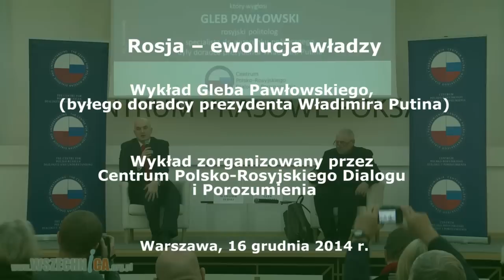Rosja - ewolucja władzy [cz.I] - Gleb Pawłowski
Spotkanie z rosyjskim politologiem, byłym doradcą Władimira Putina zorganizowane zostało przez Centrum Polsko-Rosyjskiego Dialogu i Porozumienia. Centrum Prasowe Foksal w Warszawie, 16 grudnia 2014r.

– Putin wciąż musi zarządzać sytuacją kryzysową. Jednocześnie musi też podbijać stawkę, żeby robiło to na kimkolwiek wrażenie – powiedział rosyjski politolog Gleb Pawłowski podczas swojego wykładu w Warszawie. – Po konflikcie z Ukrainą co mu zostaje? Wojna w Europie? Nawet Stalin nie posunął się tak daleko – dodał.

Gleb Pawłowski przez 15 lat pracował dla Kremla. Odkąd Borys Jelcyn w 1996 roku został wybrany na prezydenta po raz drugi, Pawłowski zajmował się doradztwem politycznym. Później doradzał prezydentowi Władimirowi Putinowi w kwestii jego wizerunku politycznego. W czasie trwania kadencji Dmirtrija Miedwiediewa, w 2011 roku, poprosił, by pozwolono mu odejść.

– Miedwiediew zrobił mi ten prezent – powiedział. Rok po odejściu ze stanowiska wyszedł na plac Błotny, by protestować przeciwko rządom Władimira Putina. – Kiedy poszedłem na plac Błotny, myślałem, że wyjdzie dziesięć osób. Każdy tak myślał – dodał. Przyszło kilkadziesiąt tysięcy.

„Putin wciąż musi zarządzać sytuacją kryzysową”

Pawłowski rozpoczął swój wykład od stwierdzenia, że powrót ZSRR nie jest zamiarem Putina. – Marzyć nie zaszkodzi, ale powrót do przeszłości jest zbyt drogi – powiedział. – Putin nie ma do tego ani ludzi, ani pieniędzy, ani koncepcji – dodał.

Zapewnił też, że Putin sam z siebie nie zrezygnuje. – Jeśli tak się stanie, to pojawi się drugi Putin – stwierdził. Według Pawłowskiego nie ma szansy na zmianę, bo rosyjska opozycja proponuje rozwiązania w obrębie tego samego systemu. – Myślą tylko o tym, że mogliby być na miejscu prezydenta. Opozycjonista Aleksiej Nawalny to zmodernizowana wersja Putina – dodał.

Według politologa Putin, by utrzymać władzę, co jakiś czas z własnej woli spełnia żądania opozycji, tyle że w ograniczonym zakresie. Służy to podtrzymaniu tezy o braku alternatywy dla jego prezydentury. – Sam Putin wypełnia rolę, którą narzuca mu system. Gra rolę jedynego lidera. A brak alternatywy trzeba podtrzymywać sztucznie – powiedział.

Dodał też, że to system narzuca prezydentowi Rosji, by nieustannie podkreślał rolę władzy. – Wciąż musi zarządzać sytuacją kryzysową. Jednocześnie musi też podbijać stawkę, żeby robiło to na kimkolwiek wrażenie – stwierdził. – A po konflikcie z Ukrainą co mu zostaje? Wojna w Europie? Nawet Stalin nie posunął się tak daleko – dodał.

„Telewizja rosyjska to nie propaganda, tylko gigantyczny eksperyment”

– Nagłość i ekstremalność to element naszej polityki – powiedział Pawłowski. Uważa, że Kreml zachowuje się tak, jakby był w stanie ciągłego zagrożenia, by móc panować nad każdą sytuacją. A instrumentem tej polityki jest telewizja rosyjska.

– Dzięki telewizji władza panuje nad rosyjskimi umysłami. Tworzy nową, sztuczną rzeczywistość. To nie jest propaganda, tylko gigantyczny eksperyment w zakresie sterowania ludźmi – stwierdził. Porównał to do serialu, którego scenariusz jest utkany z realnych informacji ze światowych agencji, na podstawie których kreuje się własnych bohaterów.

– Profesjonaliści, graficy, reżyserowie i scenarzyści pracują nad nową fabułą każdego dnia. Nie na Kremlu, tylko w Ostankino (wieży telewizyjnej w Moskwie – red.). Władza wydaje tylko wytyczne – powiedział.

Zastrzegł też, że sam nie ma czystego konta, bo wykorzystywał te techniki w swojej pracy. – Nie pokazywaliśmy w telewizji tych, którzy nie grali według naszych reguł. A kogo nie ma w telewizji, tego nie ma też w polityce – stwierdził. – Kreml do tej pory działa jak jeden wielki sztab wyborczy. Ten sztab pracuje na kandydata, który każdego dnia musi zwyciężyć – dodał.

Gleb Pawłowski – urodzony w 1951 roku na Ukrainie były radziecki dysydent i więzień łagrów, rosyjski politolog. W czasie pierwszej i drugiej kadencji doradca prezydenta Rosji Władimira Putina, wcześniej zaś jego poprzednika na tym stanowisku – Borysa Jelcyna. Dyrektor i twórca Fundacji Efektywnej Polityki. Krytyk rosyjskich władz i autor wielu książek, publicysta.